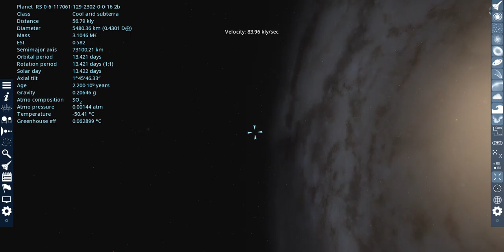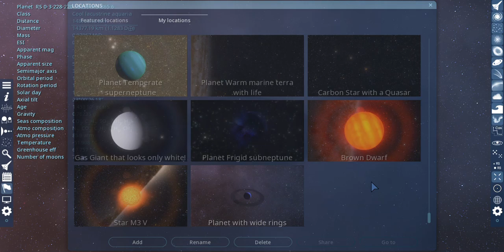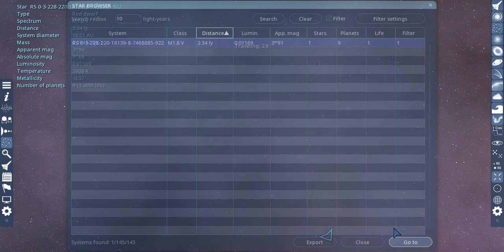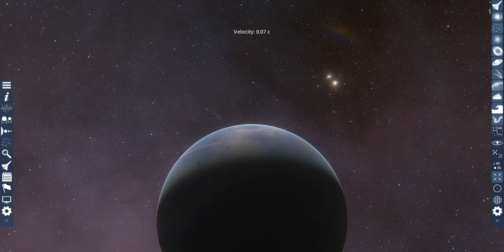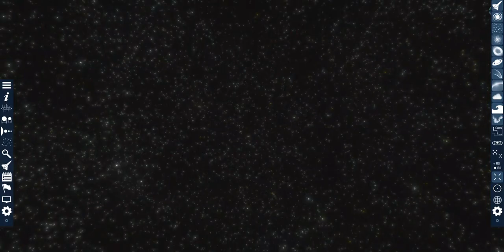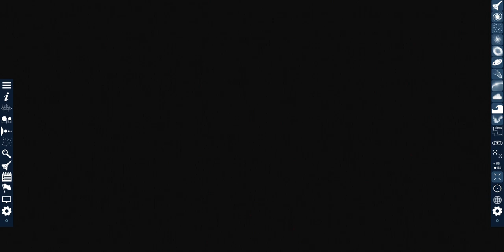Space Engine Time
Just playing Space Engine.